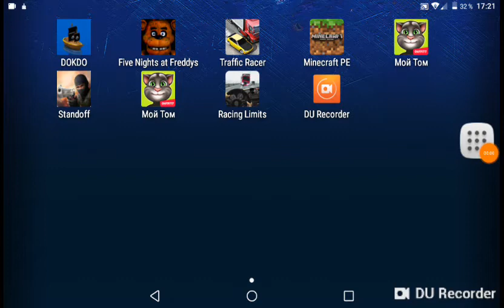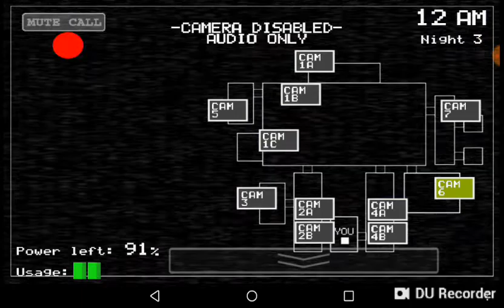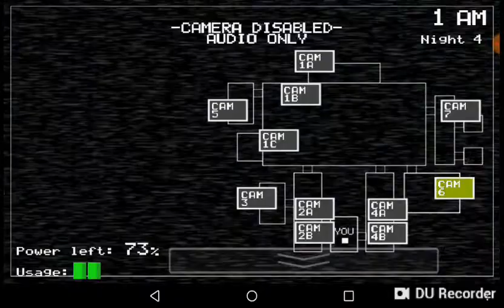Fnaf 1 gece 3